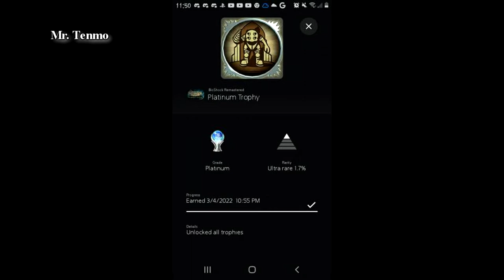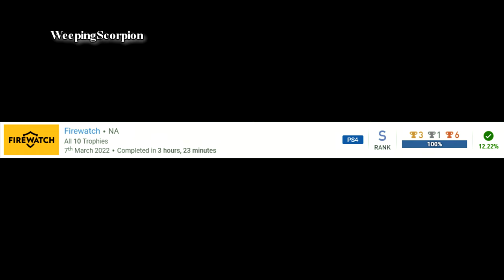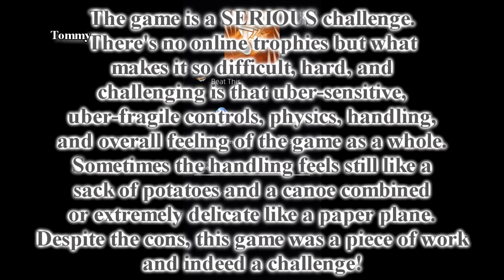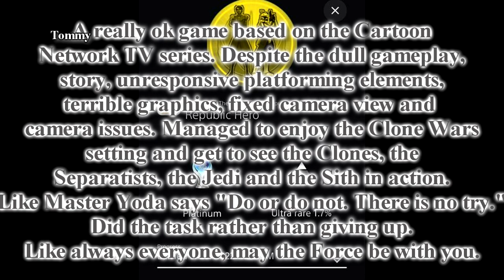Games Completed and Posted on Discord (March 2022)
SirNeox
phord5
Tommy (with description about the game!)
Mr. Tenmo
WeepingScorpion (congrats on 5000!)